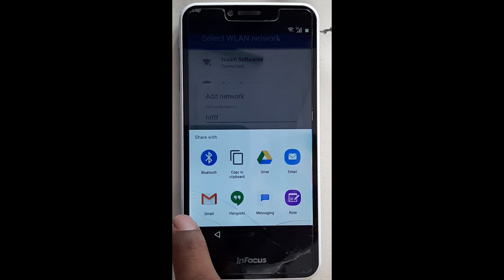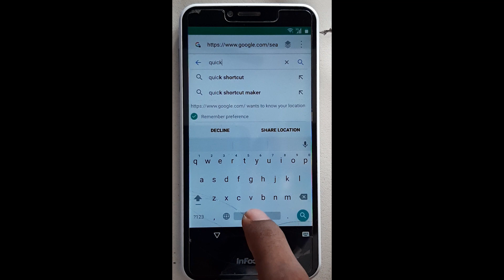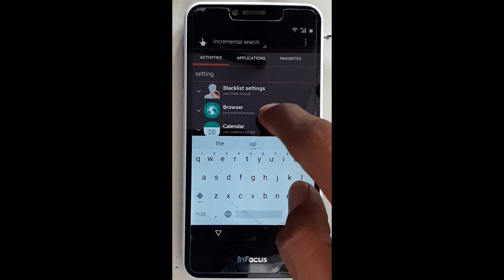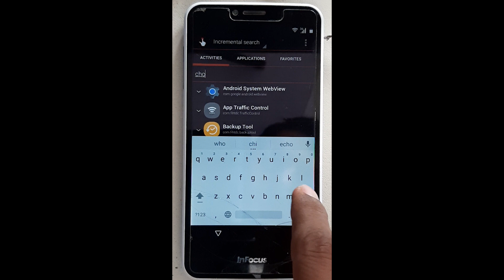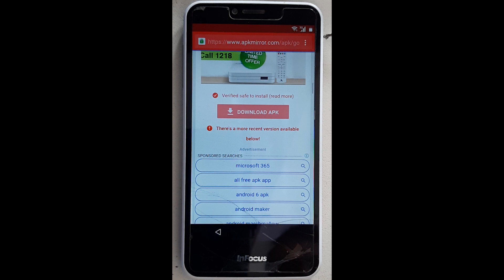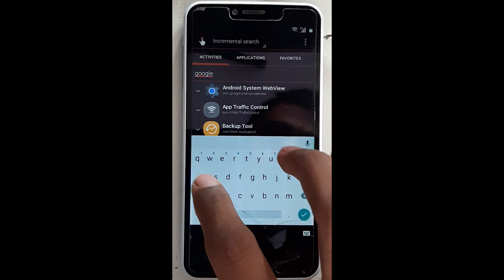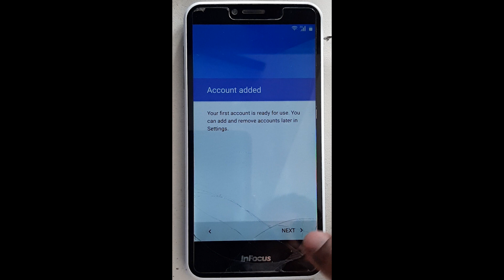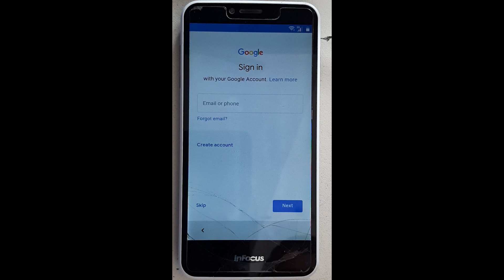Infocus M370 FRP Without PC Gmail Unlock Without PC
m370 infocus frp bypass gmail unlock without pc
infocus m370 google account bypass